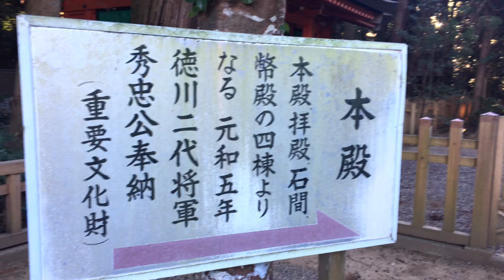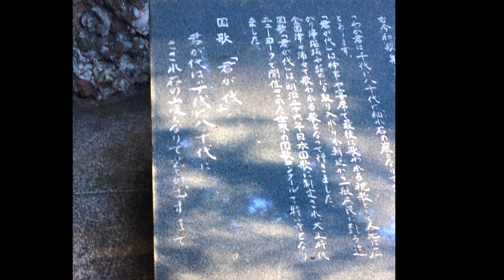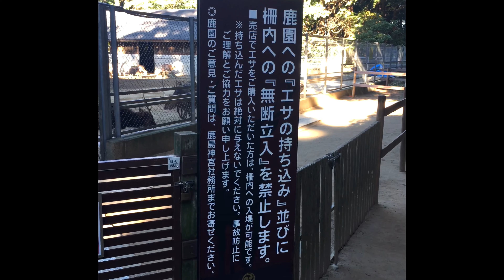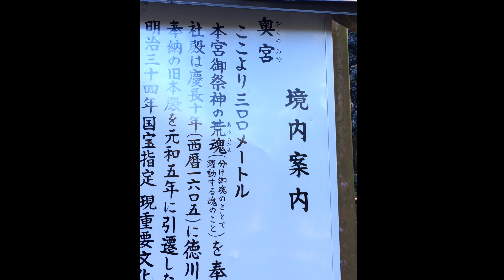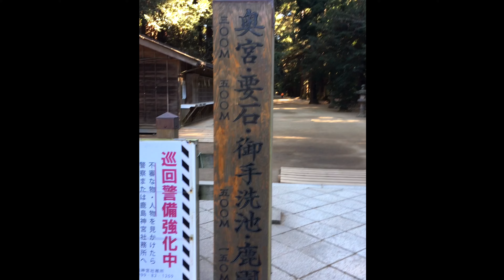24A01新年ご挨拶鹿島神宮関東最強のパワースポット「東国三社自転車参り」鹿島神宮